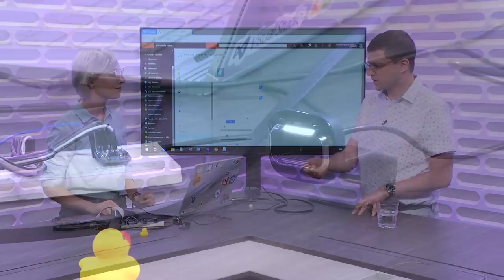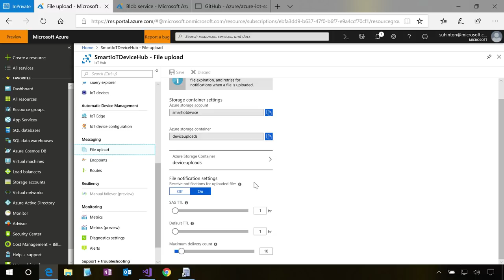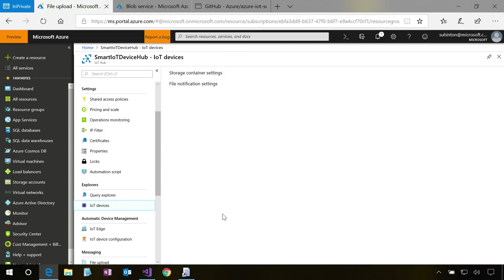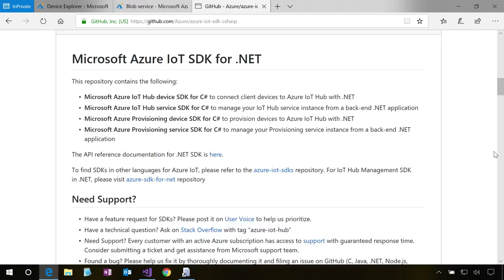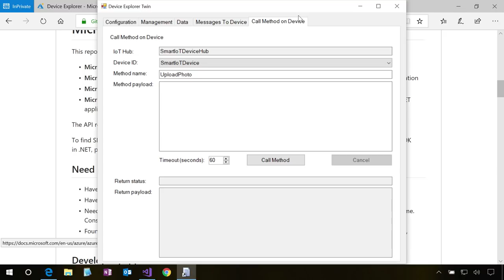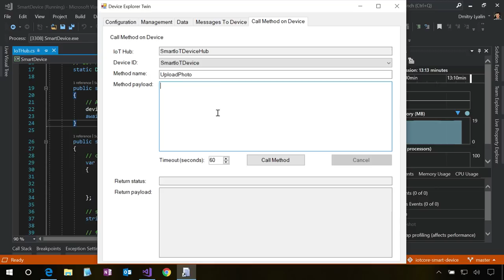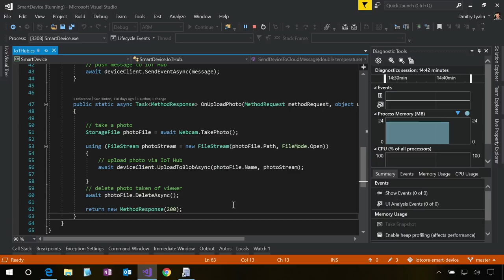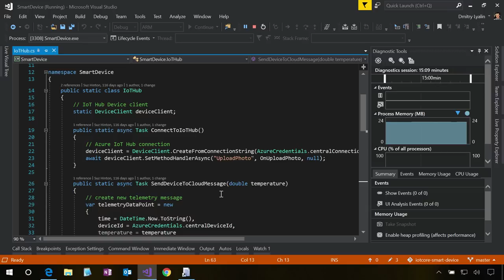Windows IoT #5: Using Device Methods with IoT Hub (Getting Started Series)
In the fifth episode of this series, Dmitry and Suz continue covering Windows IoT Core fundamentals using a custom built smart IoT device prototype. This time they'll be walking through using Azure IoT Hub's Device Methods to control the device remotely. You'll learn how to remotely capture photos from a smart device and store them with a few lines of C# and Azure Blob Storage connected to Azure IoT Hub.

Resources:

1. Smart Home Device source code on GitHub
2. Capturing webcam images using the MediaCapture class
3. Control a Device with Device Methods in .NET
4. Upload Files from Devices with .NET